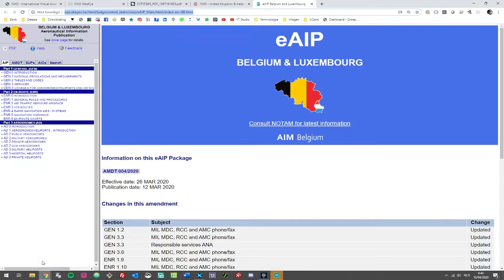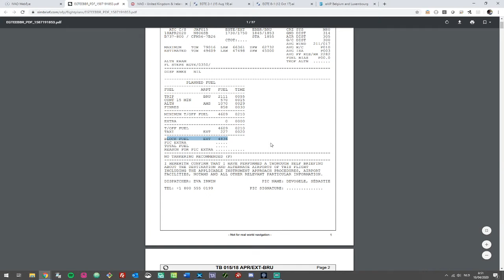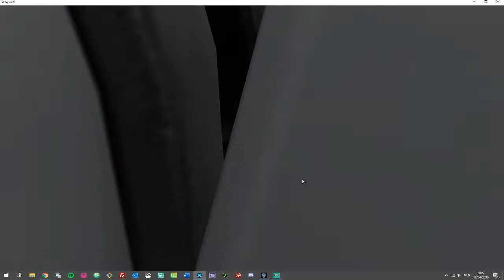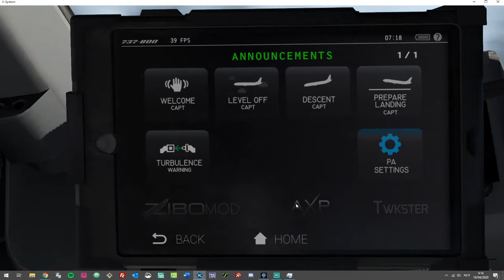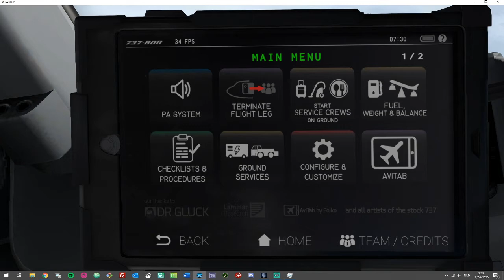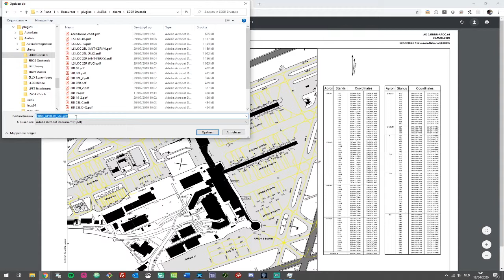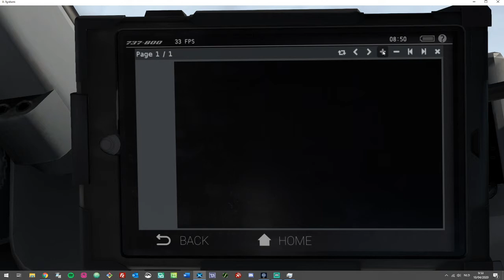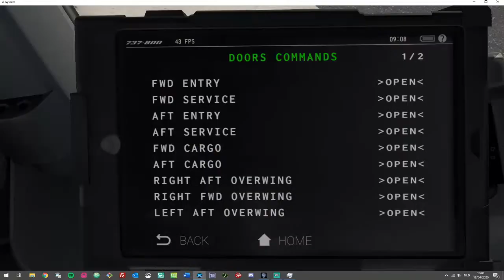X-Plane 11 | Exeter EGTE naar Brussel EBBR | Zibo 738 | TuiFly | IVAO Altitude | Nederlands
Nieuwe X-Plane-test aangezien ik de laatste tijd regelmatig met een CTD te maken heb. Ik vermoed dat X-ivap de boosdoener is. Vandaag testen we dan ook Altitude, een ander programma om verbinding te maken met het IVAO-netwerk. Ik geef daarbij een beknopte uitleg over Altitude. Uitleg volledig in het Nederlands.